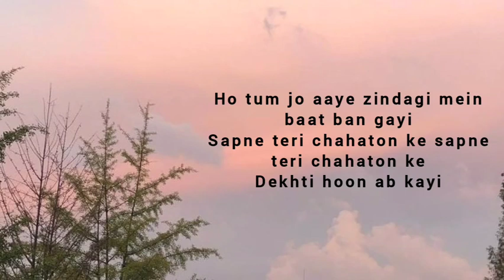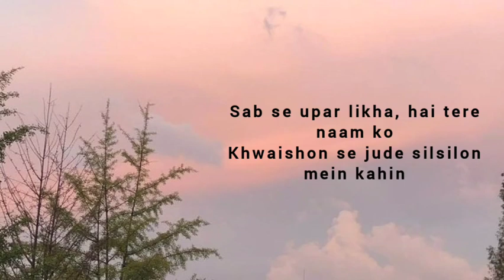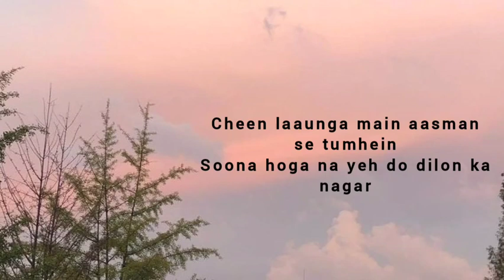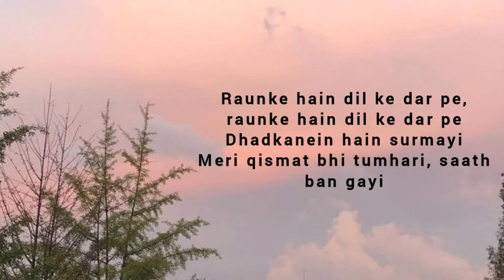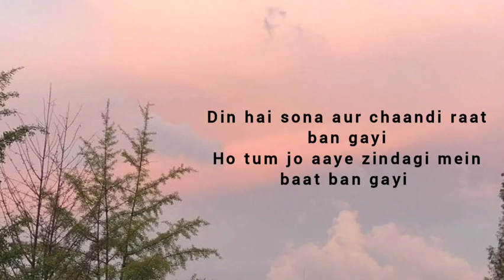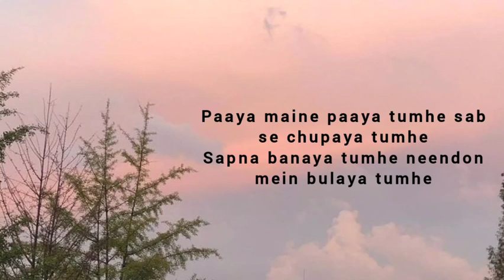Tum Jo Aaye -lyrics || Rahat Fateh Ali Khan, Tulsi K